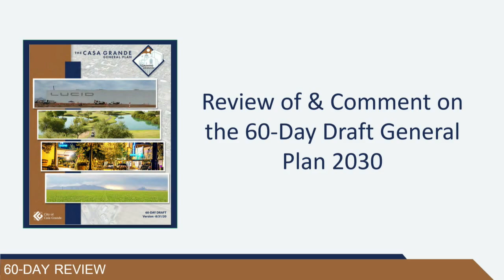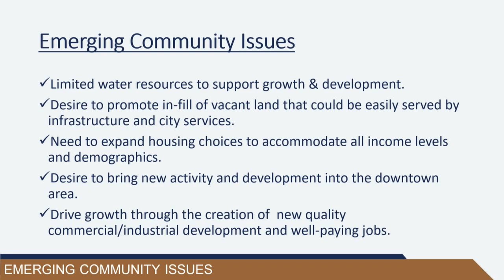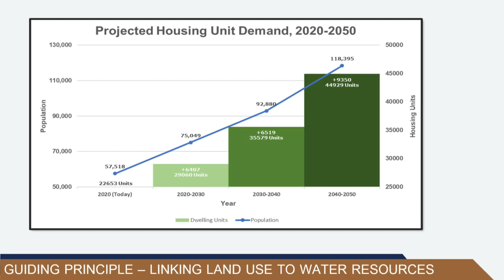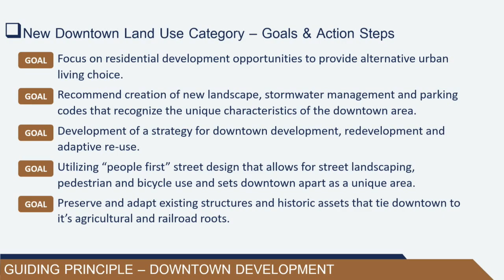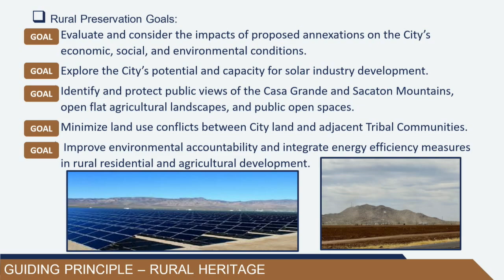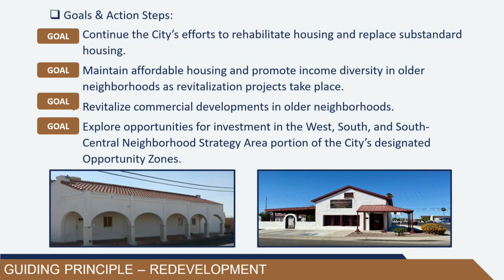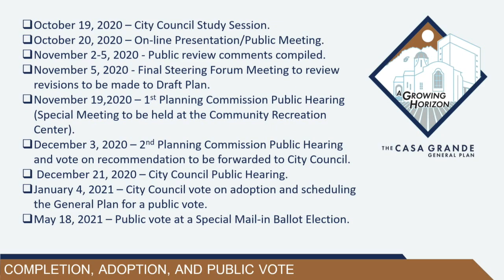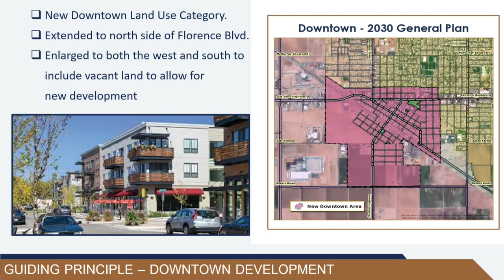Study Session October 19, 2020